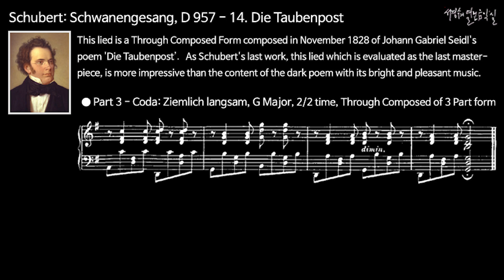Schubert: Schwanengesang, D 957 - 14. Die Taubenpost MR in G Major / sheet music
Schubert: Schwanengesang, D 957 - 14. Die Taubenpost MR in G Major

This lied is a Through Composed Form composed in November 1828 of Johann Gabriel Seidl's poem 'Die Taubenpost’.   As Schubert's last work, this lied which is evaluated as the last masterpiece, is more impressive than the content of the dark poem with its bright and pleasant music.

● Lento assai
(Ziemlich langsam), G Major, 2/2 time, Through Composed of 3 Part form

Ich hab' eine Brieftaub' in meinem Sold, 우편 비둘기 하나 있다오
Die ist gar ergeben und treu, 내게 언제나 충실한.
Sie nimmt mir nie das Ziel zu kurz, 내 맘에 모자랄 때도
Und fliegt auch nie vorbei. 넘칠 때도 없죠.

Ich sende sie vieltausendmal 심부름하기 수천 번
Auf Kundschaft täglich hinaus, 매일 내 편지 갖고
Vorbei an manchem lieben Ort, 사랑의 추억을 넘어
Bis zu der Liebsten Haus. 그녀 집에 가죠.

Dort schaut sie zum Fenster heimlich hinein, 살며시 창문에 다가가서,
Belauscht ihren Blick und Schritt, 그녀 표정 살피고,
Gibt meine Grüße scherzend ab 내 편지 건네주고서
Und nimmt die ihren mit. 답장받아 오죠.

Kein Briefchen brauch' ich zu schreiben mehr, 이젠 편지는 쓰지 않고
Die Thräne selbst geb' ich ihr: 눈물만 보낸다오.
O sie verträgt sie sicher nicht, 오, 내 눈물 안쓰러워
Gar eifrig dient sie mir. 날 위해 난다오.

Bei Tag, bei Nacht, im Wachen und Traum, 밤낮으로, 꿈과 생시에
Ihr gilt das alles gleich: 항상 한결같이
Wenn sie nur wandern, wandern kann, 오직 날기만 한다면
Dann ist sie überreich! 행복해 한다오!

Sie wird nicht müd, sie wird nicht matt, 단 한번 마다 안하고
Der Weg ist stets ihr neu; 새로이 떠나며
Sie braucht nicht Lockung, braucht nicht Lohn, 보답해 줄 것 안 찾는
Die Taub' ist so mir treu! 충실한 비둘기!

Drum heg' ich sie auch so treu an der Brust, 나도 비둘기를 소중하게
Versichert des schönsten Gewinns; 가슴에 품고 산다오.
Sie heißt - die Sehnsucht! Kennt ihr sie? 이름은, 동경! 아실까?
Die Botin treuen Sinns. 사랑의 전령을.